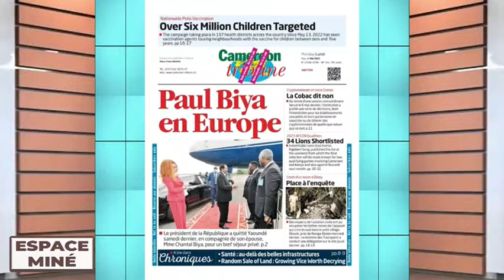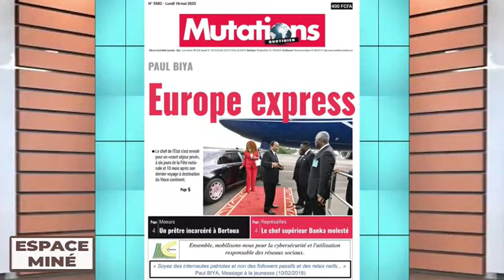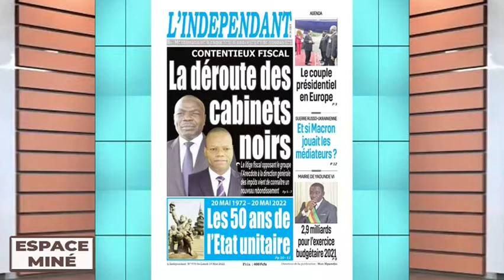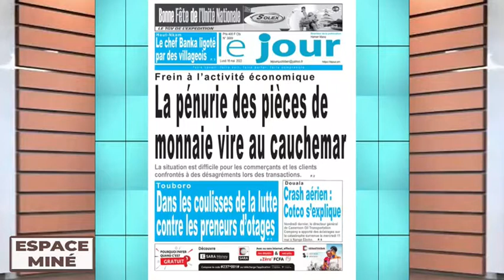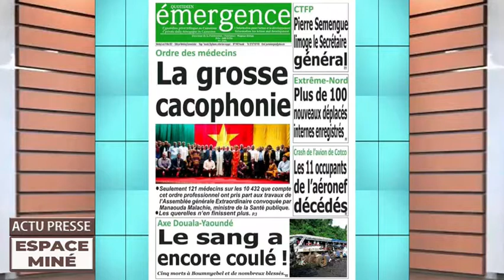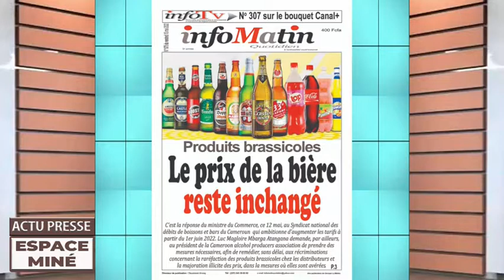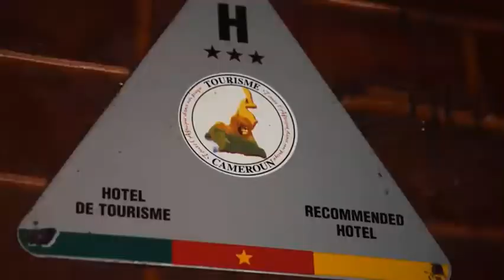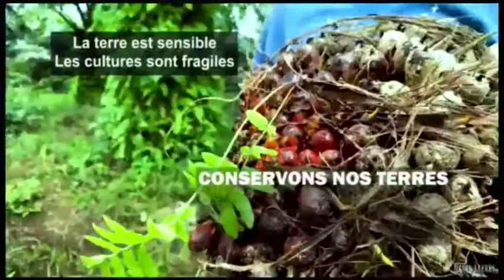ESPACE MINE DU 16 MAI 2022